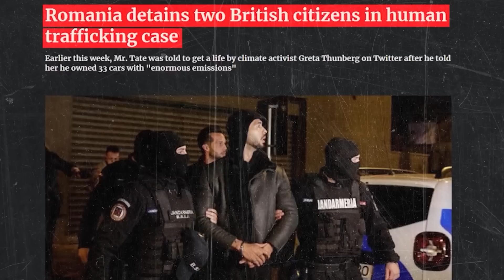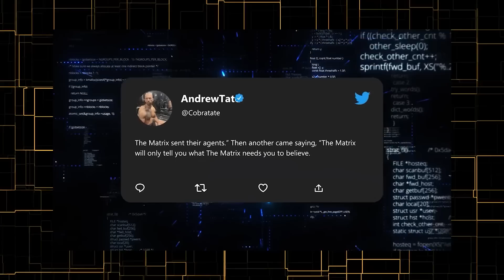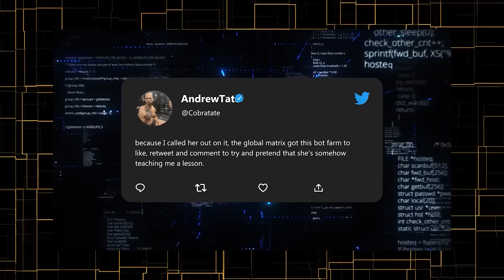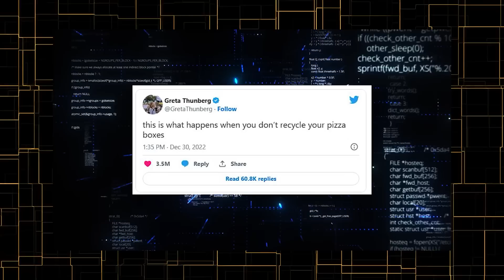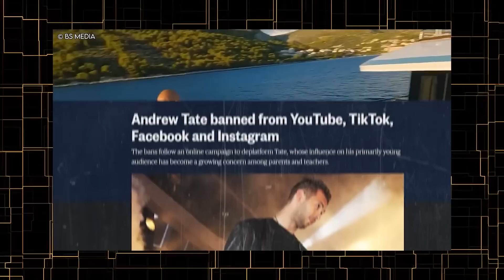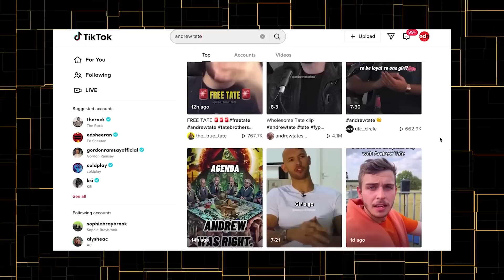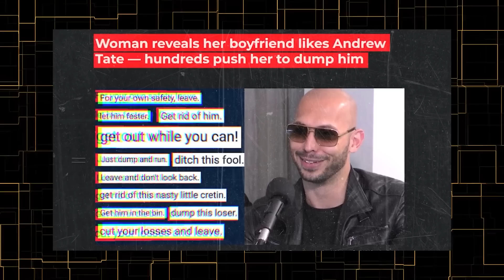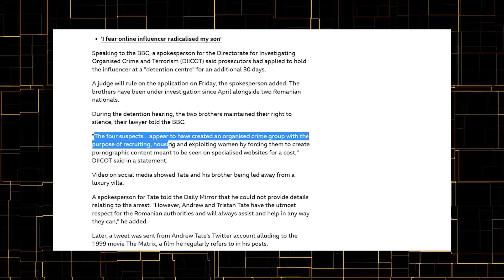La RÉPONSE soudaine d'Elon Musk à L'ARRESTATION d'Andrew Tate !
Andrew Tate est une figure bien connue du public, qui a acquis une certaine notoriété pour ses opinions et ses actions controversées. Récemment, Elon Musk a mis en lumière le comportement corrompu de Tate, ce qui a entraîné une condamnation générale et l'arrestation de Tate. Mais qui est Andrew Tate, et comment est-il devenu célèbre ?

1. Les vidéos n'ont aucun impact négatif sur les œuvres originales.
2. Les vidéos que nous réalisons sont utilisées à des fins éducatives.
3. Les vidéos sont de nature transformatrice.
4. Nous n'utilisons que le composant audio et de minuscules extraits vidéo, uniquement si cela est nécessaire.